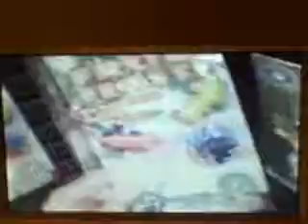rainforest cafe Mall of America